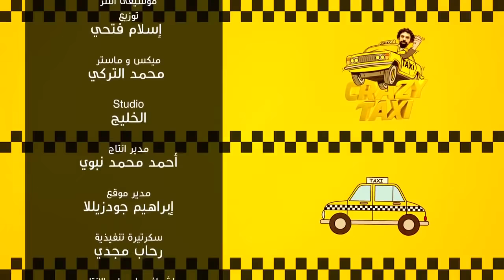عايز اخطب بنتك يا طنط 😂😂🤣 - مش هتبطل ضحك 😂😂🤣